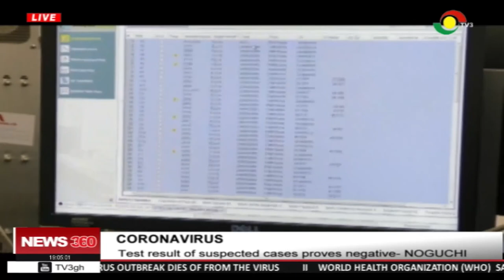Test results of suspected coronavirus cases proves negative - Noguchi